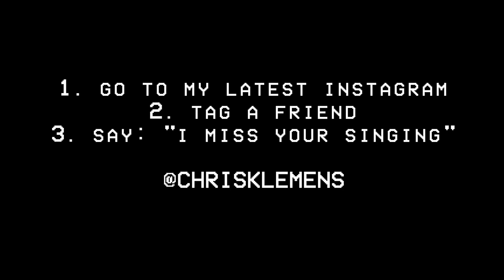FREESTYLE SINGING OVER ROYALTY FREE MUSIC (caution: you will get WET) | Chris Klemens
found royalty free music. asked you for topics. made art. boom.
MORE DYSFUNCTION DOWN HERE ▼

⚉ M E R C H I N S T A G R A M

FREE SH*T:
UBER: uberchris93
LYFT: chris498846
GETT: GTJQQJT
UBER EATS: eats-uberchris93
POSTMATES: FLDCN

SECRET COMMENT: chris singing. yikes.

FAQ's:

• What camera do you use: Canon 5D Mark IV

• What microphone do you use: AudioTechnica (that's all I know...)

• What do you use to edit: Final Cut Pro X on MacBook Pro w/ Retina or iMac with Retina

My name is Chris Klemens, I live in Los Angeles (before in New York City), and make YouTube videos. They consist of man on the street comedy videos on Sundays interviewing strangers, doing Q and As, and daily comedy vlogs with other YouTubers like Alexis G. Zall, Shannon Beveridge (NowThisIsLiving), Tina Woods (TooTurntTina), Tana Mongeau, Christine Sydelko, etc. on Thursdays.